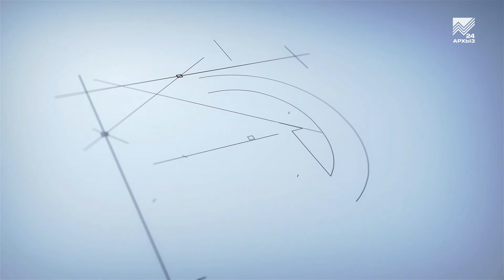Школа ЖКХ - Правила перепланировки в многоквартирном доме (15.05.2018)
Из однушки сделать двушку, из двушки - трешку. Мечта едва ли не каждого жителя малометражки. Однако в погоне за удобствами, нельзя забывать о законной процедуре согласования. Безопасность в многоквартирном доме - превыше всего.
Какую перепланировку можно считать законной, а какую нет?
На самые актуальные вопросы жителей региона отвечает начальник Управления государственного жилищного надзора КЧР Хаджи-Мурат Таушунаев.